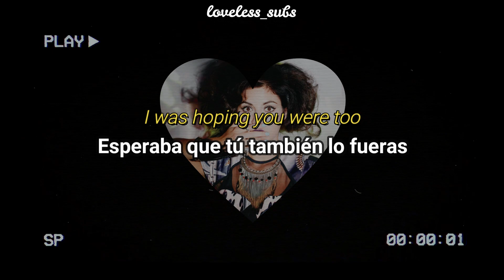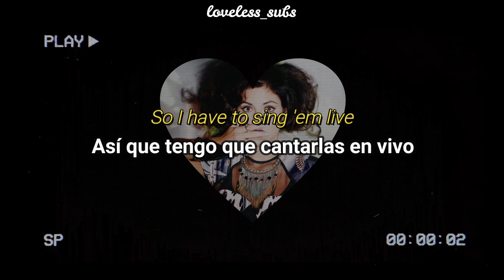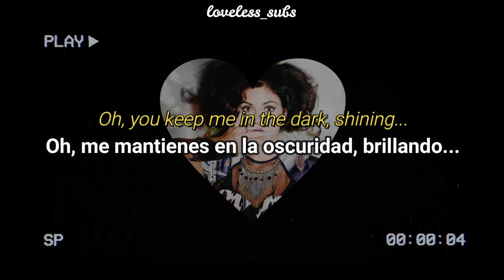★;; marina ~ perfect-oh (clear voice) // lyrics + sub español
hello !
bienvenid@s a mi vídeo, soy loveless subs y hoy les he traído la traducción al español y lyrics de la canción perfect-oh de marina.. las canciones antiguas de la galesa (pre y durante mermaid vs sailor era) fueron grabadas de manera “incorrecta" por lo que en la mayoría de los vídeos que pueden encontrar de éstas su voz no se escucha sin audífonos, por esto hice lo posible por arreglar el audio y que su voz se escuche de manera clara, espero haya quedado bien ♡

La canción de hoy;;

➤Perfect-Oh" es un unreleased de la cantautora galesa Marina and The Diamonds. Es la sexta canción del álbum hecho por fans Give Me The Money, compuesto por temas lanzados por la misma en MySpace.
Marina se declara una perfeccionista extrema, un tema común en sus canciones. Como consecuencia, no puede afrontar el hecho de que su pareja deje pasar las cosas. Él vive la vida sin culpa ni arrepentimiento y eso vuelve loca a Marina.
Su ex parece haber encontrado a alguien nuevo. Marina se niega a pensar que él haya pasado página tan fácilmente y que ya no se preocupe por ella. A la galesa le cuesta mucho dejar de lado sus ideales y no puede aceptar nada imperfecto, lo cual es una lucha porque el mundo real no es perfecto. Las “reglas” y los sueños de su mundo perfecto no son realistas porque no puede controlarlo todo, y mucho menos el hecho de que a quien ella quiere, no la quiere de vuelta.
De todos modos, él se arrastra de nuevo a su cuna pidiéndole a Marina una segunda oportunidad, pero ella ya está cansada de los malos tratos y de las discusiones constantes que se producían en la relación, así que esa decisión de su parte la deja con la idea de que él solo la quiso cuando se dió cuenta de que ella era todo lo que tenía.

❦ Este tema no es de mi propiedad, solo la edición del clip, por lo que no se olviden de subscribirse al Canal Oficial de YouTube de MARINA uwu

disfrutenn;;